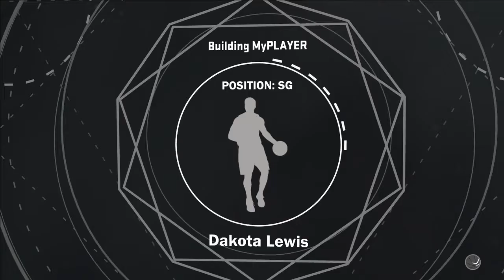5 THINGS YOU MUST KNOW BEFORE STARTING A PARK GAME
hope you guys like the video, and I just wanted to thank you guys again for helping me hit 100. Anyone that's nice in the park hit me up.
Psn: king-_kota